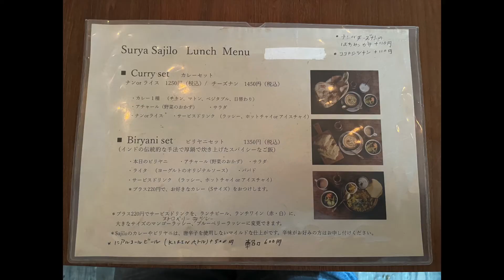スーリヤサジロ（Surya Sajilo）ふわふわチーズナンで食べるカレーが人気のカフェ。インドの炊き込みご飯、ビリヤニも楽しめる - curry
吉祥寺の大人気店サジロカフェの姉妹店。サジロカフェの絶品チーズナンがここでも楽しめる。